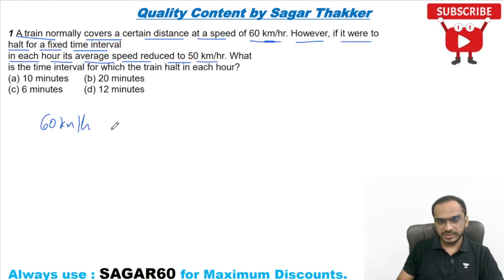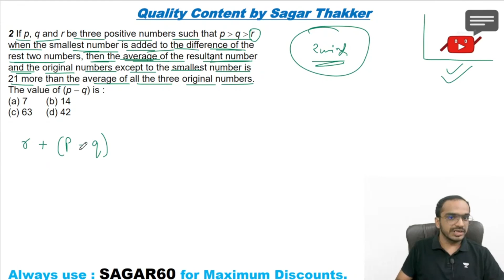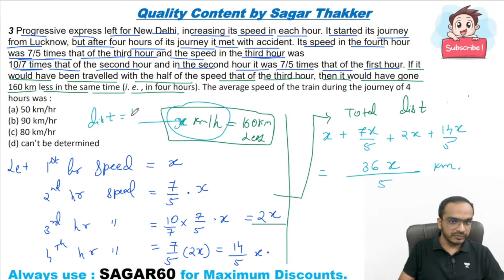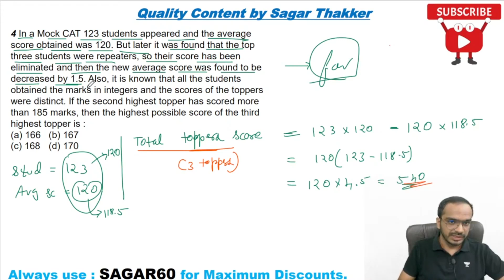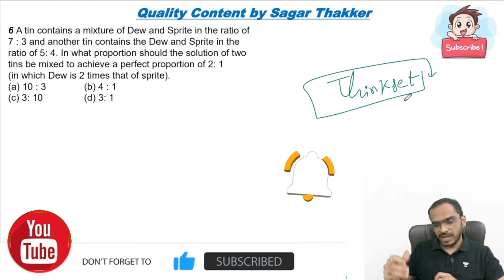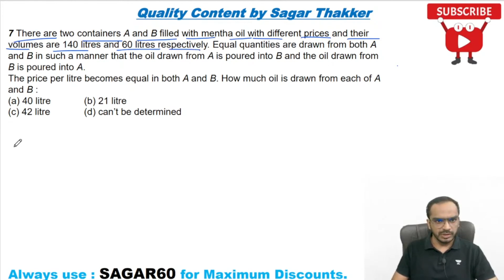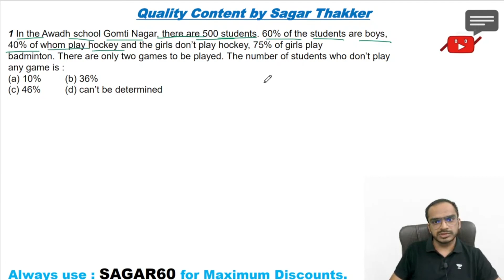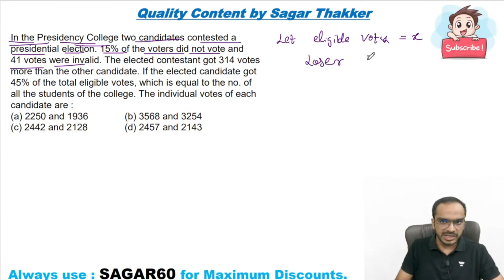CAT 2022 Important Questions || Important Arithmetic Question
CAT 2022 Important Questions

Important Arithmetic Question